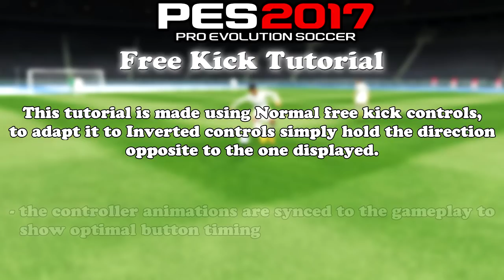PES 2017 Free Kick Tutorial | Xbox & Playstation | HD 1080p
Pro Evolution Soccer 2017 Free Kick Tutorial for Xbox One, PlayStation 4, Xbox 360, PlayStation 3.
Stick around for more PES content ;)
Free Kick techniques shown in this video:
1. Normal Free Kick
2. Dipping Free Kick
3. Left Curve Free Kick
4. Right Curve Free Kick
5. Low/Driven Free Kick Under The Wall
6. Low/Driven Free Kick At The Far post
7. Right Trivela Free Kick
8. Left Trivela Free Kick
9. Left Power Free Kick
10. Right Power Free Kick
11. Knuckle/Knuckle Ball Free Kick
12. 2nd Man Free Kick
13. Dummy/Trick Free Kick
Players used in this video:
Cristiano Ronaldo (Portugal, Real Madrid)
Lionel Messi (Argentina, FC Barcelona)
Neymar Jr. (Brazil, FC Barcelona)
Gareth Bale (Wales, Real Madrid)
James Rodriguez (Colombia, Real Madrid)
Toni Kroos (Germany, Real Madrid)
Willian (Brazil, Chelsea FC)
Paul Pogba (France, Manchester United)